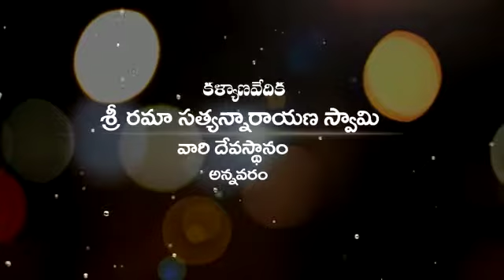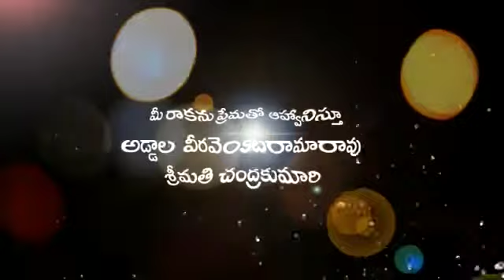Addala ramaRao kolamuru